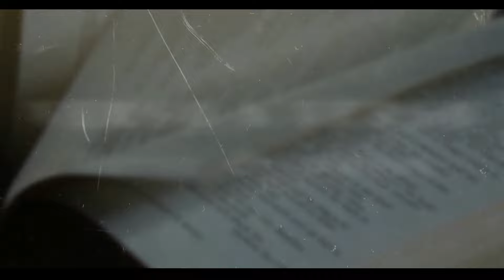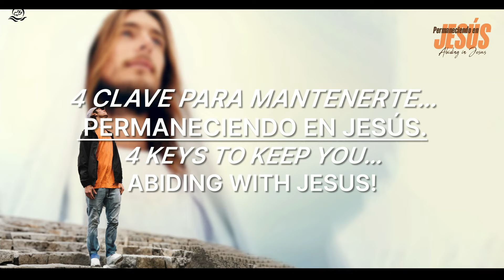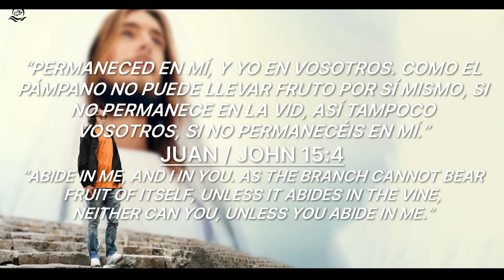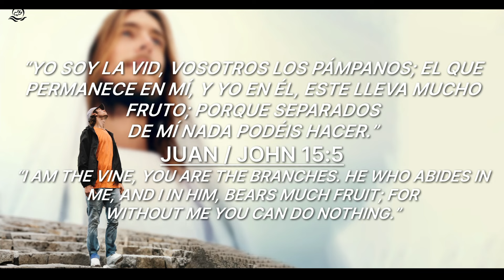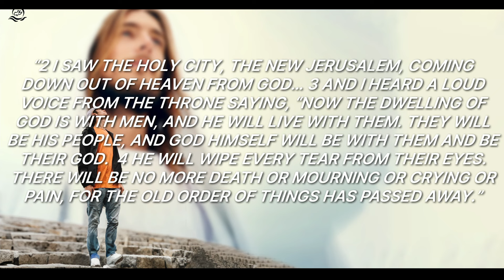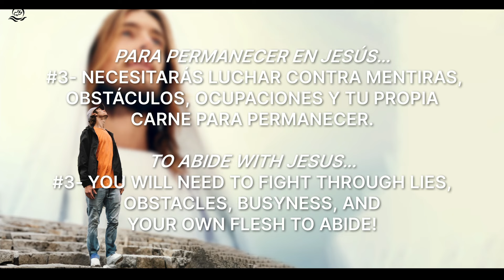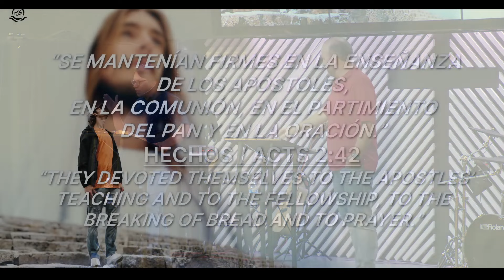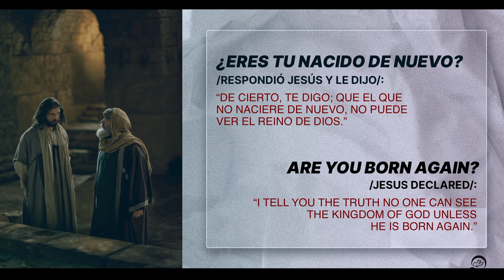Permaneciendo en Jesús / Abiding in Jesus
1 Juan / 1 John 2:24-27